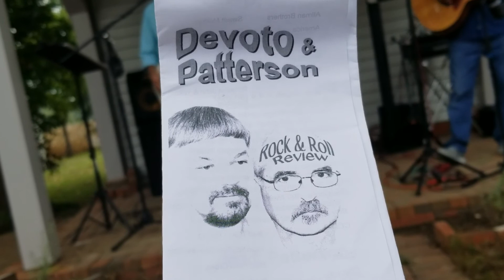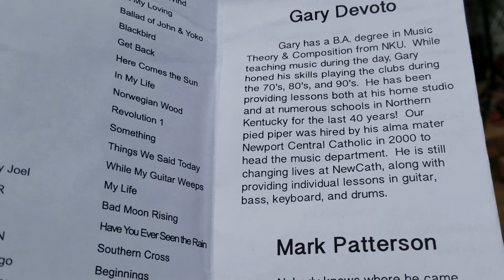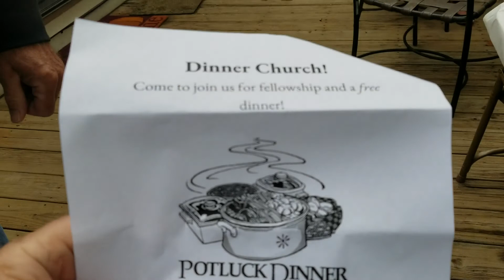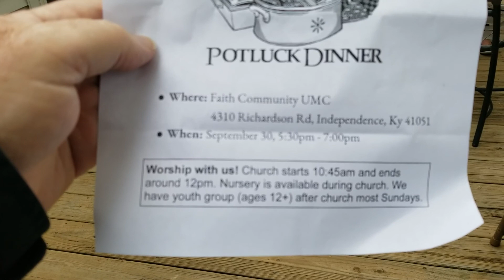TRAVELS STEPHENSONS Ryan & Rachel p 1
ARE YOU READY? TRAVELS STEPHENSONS
Ryan & Rachel Geiman Eten Festival
Major holidays

Holidays begin at sundown on the evening before the date specified.

Dates in bold are yom tov, so they have similar obligations and restrictions to Shabbat in the sense that normal "work" is forbidden.

HolidayDatesRosh HashanaSep 10-11, 2018 M‑TuYom KippurSep 19, 2018 WSukkotSep 24-25, 2018 M‑Tu
Sep 26-30, 2018 W‑Su
Entertainment by Devoto & Patterson